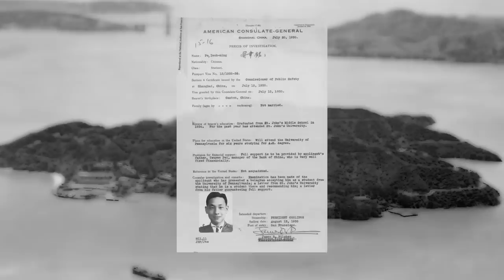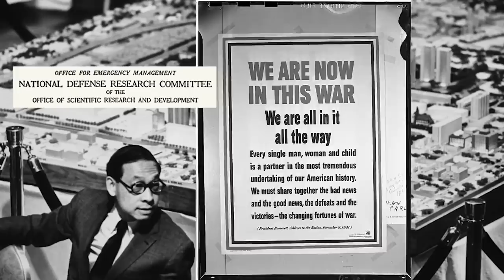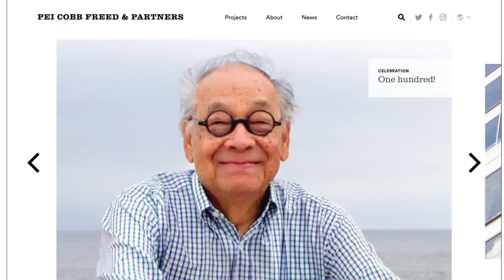Tribute to I.M. Pei on his 100th Birthday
Famed architect I.M. Pei, who passed away on May 15, 2019, at the age of 102, also created the Committee of 100 (C100), the Chinese American non-profit leadership organization. C100 produced this video to celebrate Pei’s 100th birthday, and it was shown at the 2017 Annual Conference & Gala Dinner in Washington, D.C.

The Committee’s purpose is to provide leadership and act as a constructive force in the twin missions of: promoting the full participation of all Chinese Americans in American society and acting as a public policy resource for the Chinese-American community
Advancing constructive dialogue and relationships between the peoples and leaders of the United States and Greater China.

Special thanks to:
The Pei family for video footage from I.M. Pei's 100th birthday party in New York City
The Angel Island Immigration Station Foundation
Julie Fong, C100 Member and Grammy award winning producer
And all those who contributed.